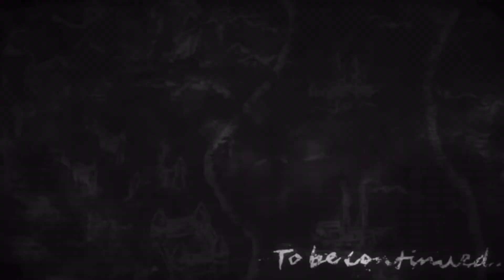Moodiie vs Fire Giant | Elden Ring Part 12